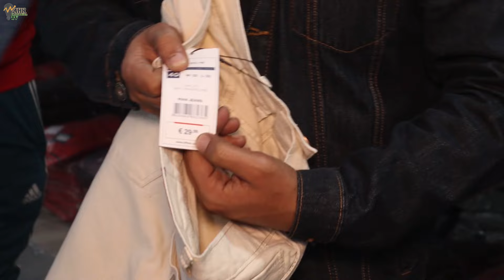Original branded Jean's, T-shirts, Tracksuit, Trousers on Wholesale price